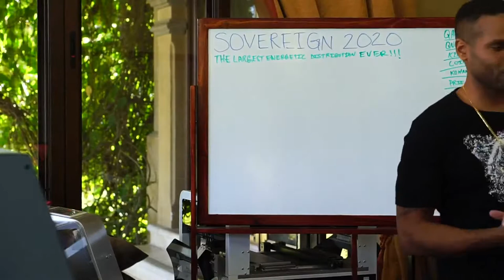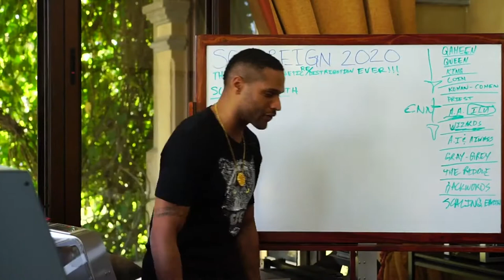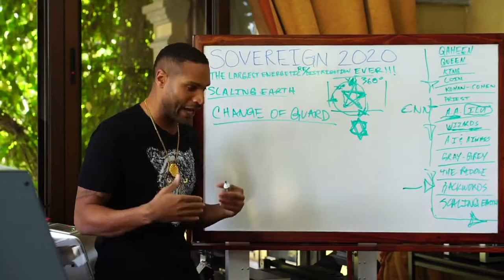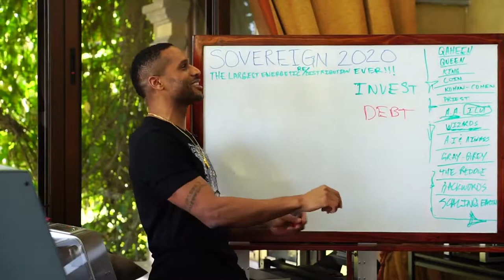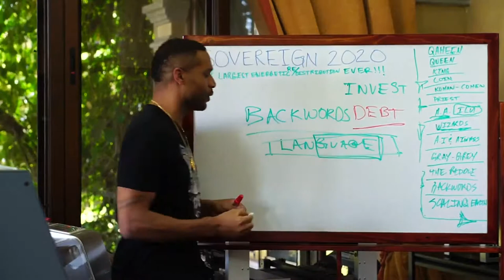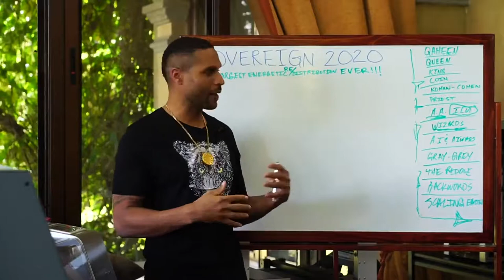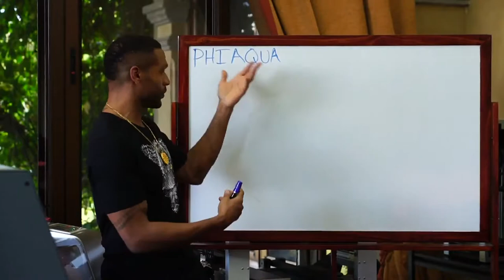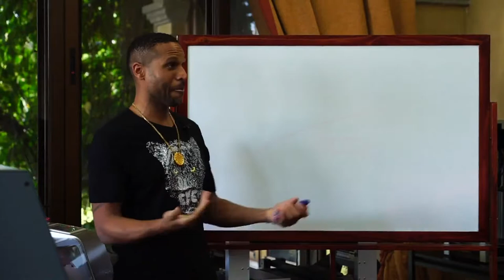The Metaphysics Of Artificial Intelligence & The Blockchain - Sevan Bomar -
Sevan Bomar - The Metaphysics Of Artificial Intelligence And The Blockchain recorded via Facebook Live on December 19, 2017 "

You can spend all existence reacting to what others are doing or you can be the force that makes the moves to build a greater future. Welcome to Sovereignty 2020"

AMBASSADOR TRAINING includes direct mentorship and access to the classes designed for achieving success and fulfillment in life's most important arenas.

Unlimited Downlines
Commissions Increase *
Integrated Support Groups Live Training Classes

It’s all too often we wish to pursue the higher meaning to life, however, the structure of modern society allots very few opportunities to engage in true, vivid esoteria. James Evans Bomar III (more popularly know as “Sevan”) has spent over a decade in diligent pursuit of the esoteric inner workings - extracting hidden knowledge and innovative methods of application from the worlds most proficient spiritual resources.

As the creator of ‘Open Source Spirituality’ through Secret Energy, his contributions to humanity have introduced an innovative approach primarily with his latest unveiling of The Innerversity; an advance academy for those seeking to enhance their power and abilities." Sevan’s Instagram Sevan’s Facebook

Are you interested in the most advanced spiritual knowledge available? Enroll in the Innerversity today and expand!

Download this amazing Frequency Guide and learn the effects of thousands of frequencies. Its free!

Visit Secret Energy and join a community of thousands of Seekers worldwide connecting and expanding.

Looking for Karma free wealth and a new stream of income?

We Activate Humans At Secret Energy "Real products that activate dormant spiritual abilities" Etherium Gold, Shilajit, Colloids, Synergy Crystals, Ayurvedic Formulas amongst many other elements can be found

Hardware Wallets:
Ledger Nano S